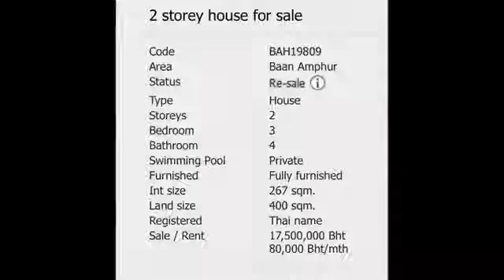ขายบ้านหรูโครงการ chivani Pattaya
ขายบ้านหรูโครงการ ชีวาณีพัทยา บ้านหรูสไตล์อิตาลี สนใจติดต่อ คุณกุ๊ก 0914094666